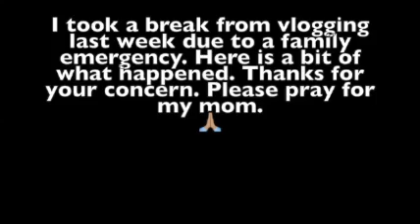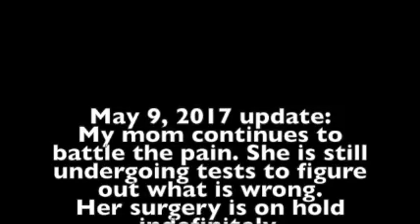Mom's trip to the ER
Here's a little bit of the journey that was the reason for my YouTube break. Very eventful few days.